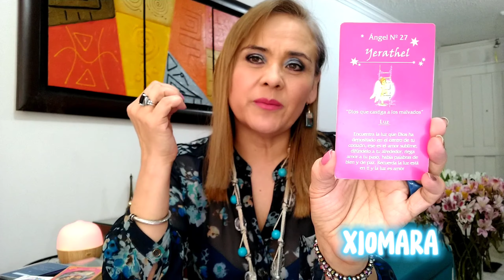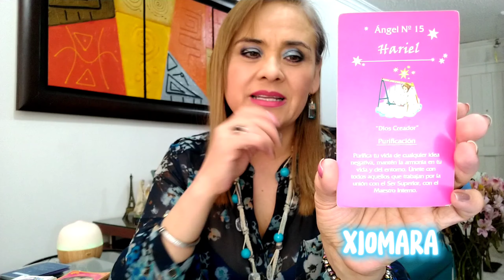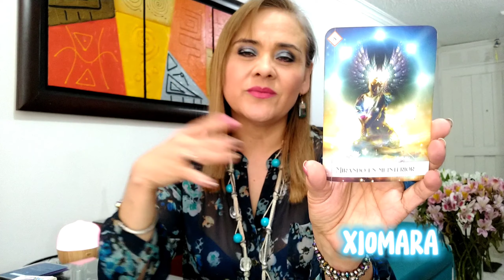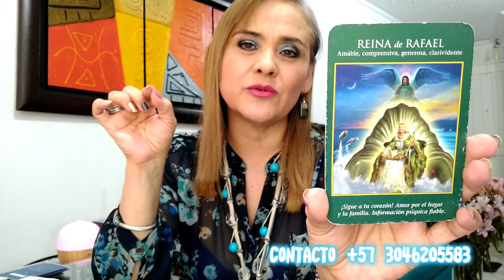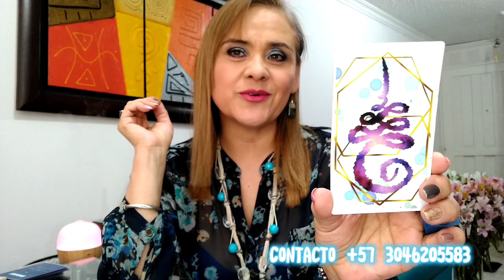ESCORPIO ♏ SABES QUE NO TE CONVIENE 😳👀🔍💪🏻🔥💫✨